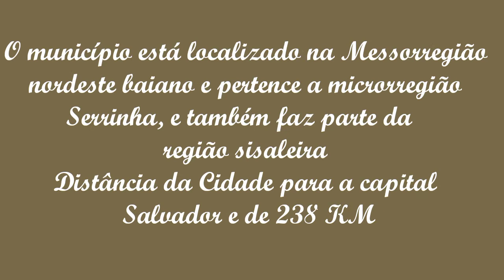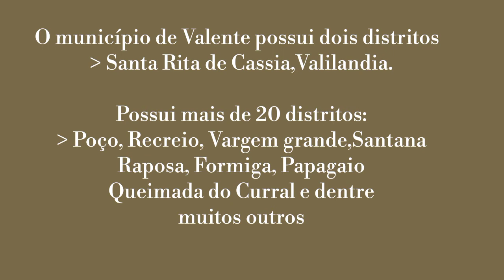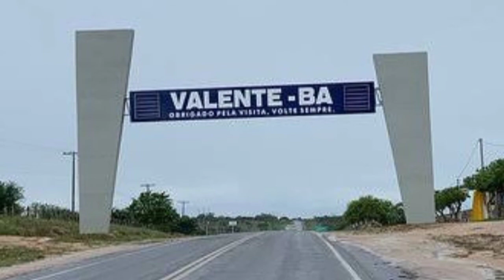VALENTE - BAHIA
Este vídeo apresenta o município de Valente Bahia, localizado na mesorregião do nordeste baiano, cidade da microrregião de Serrinha Bahia